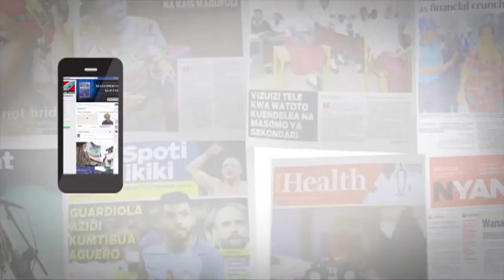MAKAMU WA RAIS AZINDUA MAKUMBUSHO MAPYA, OLDUPAI-NGORONGORO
Makamu wa Rais wa Jamhuri ya Muungano wa Tanzania Samia Suluhu Hassan amewataka wananchi wanaoishi kwenye bonde la Ngorongoro kuwa mstari wa mbele katika kuhifadhi na kutunza mazingira ya bonde hilo ili liwe na manufaa kwa kizazi cha sasa na vizazi vijavyo.
Makamu wa Rais ameyasema hayo Oktoba 3 wakati wa ufunguzi rasmi wa Makumbusho mapya ya Olduvai - Ngorongoro.  Katika ufunguzi huo Makamu wa Rais pia amesisitiza kutangaza vivutio vinavyopatikana nchini
Naye Waziri wa Maliasili na Utalii Profesa Jumanne Maghembe, amesisitiza wananchi kuwakaribisha wageni ili waje kutalii kwenye bonde hilo la ngorongoro.
Ufunguzi wa Makumbusho ya Olduvai umehudhuriwa na Waziri wa Maliasili na Utalii Profesa Jumanne Maghembe(MB), Mkuu wa Mkoa wa Arusha  Mhe. Mrisho Gambo, Naibu Waziri wa Kilimo na Mifugo Mhe. Ole Nasha (MB), Balozi wa Umoja wa Ulaya na Balozi wa Hispania pamoja na viongozi mbalimbali wa Chama na Serikali.